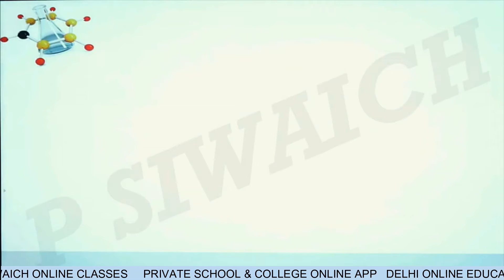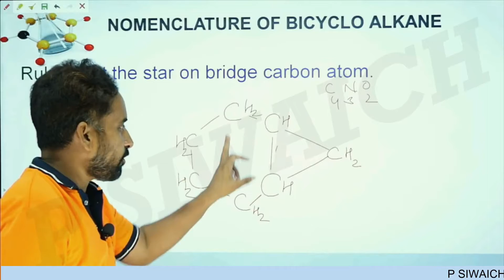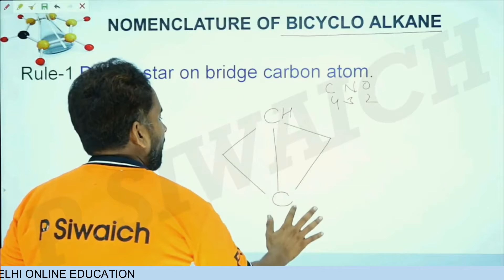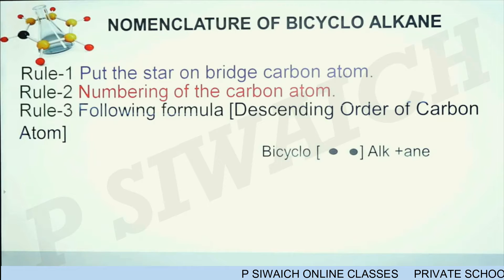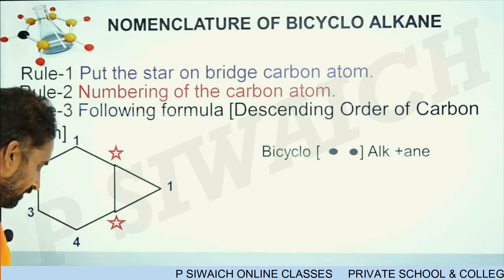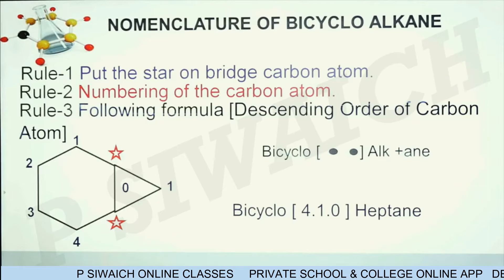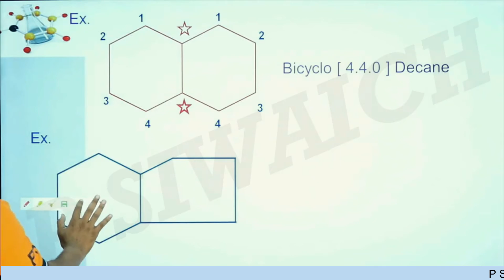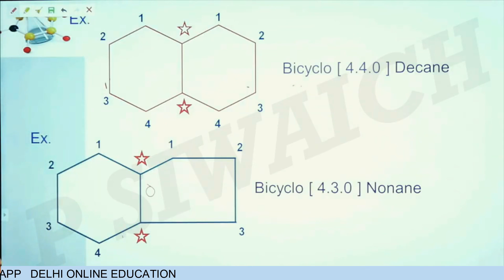Class-11&12th Organic chemistry Bycycloalkane Topic-3